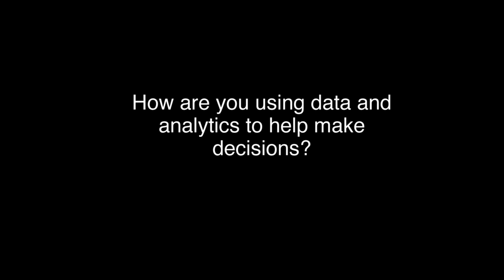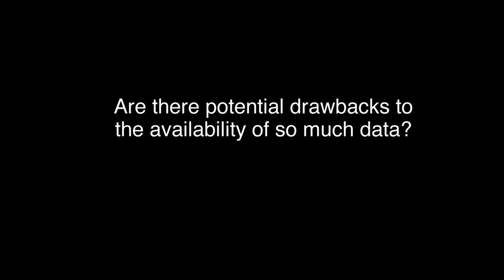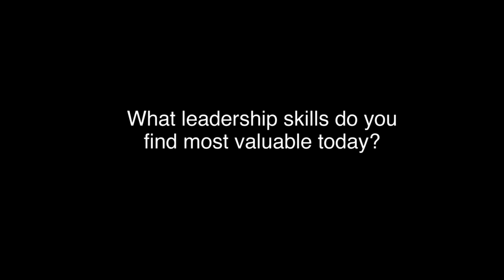Gina Boswell '89, Unilever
Executive Vice President for Personal Care, Unilever

HOW CAN YOU GET THE MOST OUT OF BIG DATA?
The theoretical possibilities for big data are limitless, but putting so much information to good use requires big thinking. Unilever's Gina Boswell '89 explains the principles that the global company uses to effectively mine their data troves.